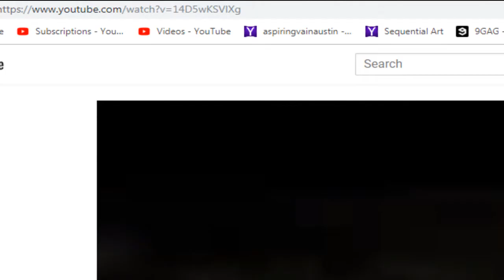Simon the Sorcerer HD Babbleplay part 3 - Gruff Realities of Life